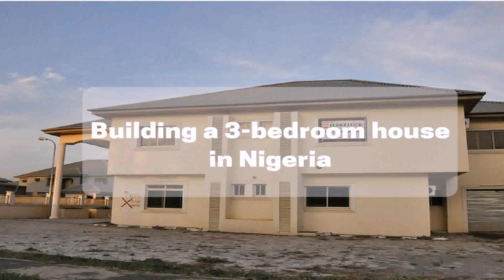3 Bedroom Flat House Plan In Nigeria - Gif Maker DaddyGif.com (see description)